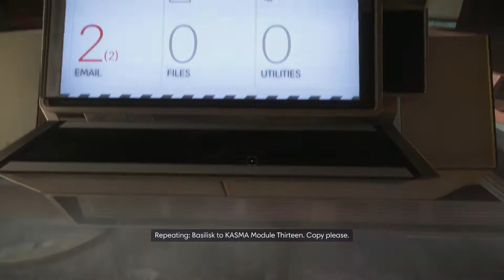Escape Using the shuttle in Crew Annex (Prey Mooncrash Walkthrough#2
00:47: Install the system update and enter the simulation
02:58 - Escaping the moon shark
05:15 -  Enter the crew Annex
07:41- Get to the shuttle (Crew Annex)
08:24 - Use security station to track Angela Wagner and recover her connectome
09:50 - Travel to Pytheas Lab through Tram
10:40 - Open the door to Pytheas lab
11:27 - Find Angela Wagner in Pytheas Lab
13:54 - Pilot the shuttle